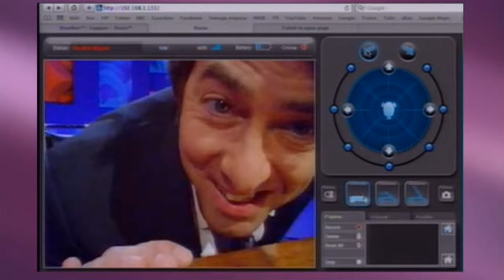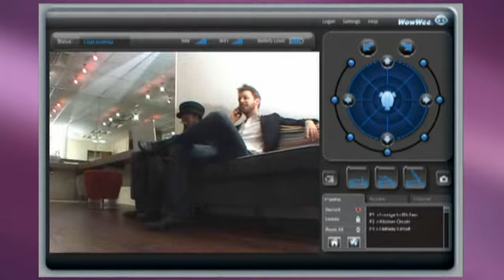Friday Night With Jonathan Ross Sir David Attenborough [2009] Part 1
Sir David Attenborough appears on Friday Night With Jonathan Ross in 2009. Includes some robotic/gorilla shenanigans.